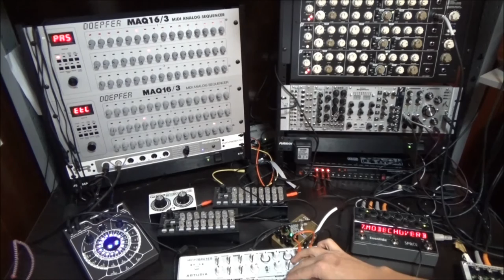Hawkmoth "Triangle Sync"